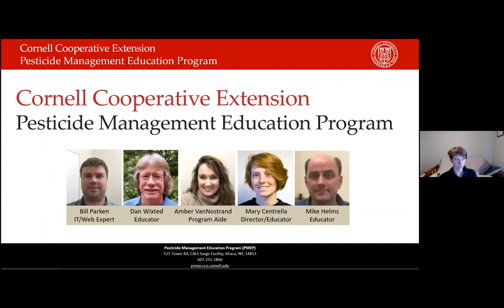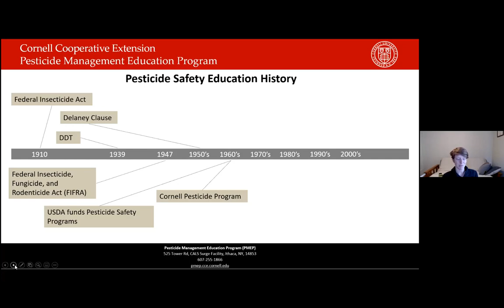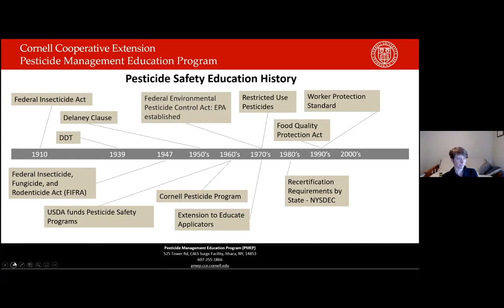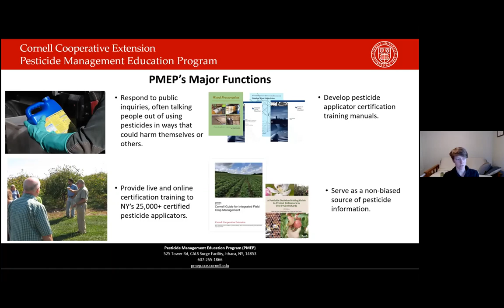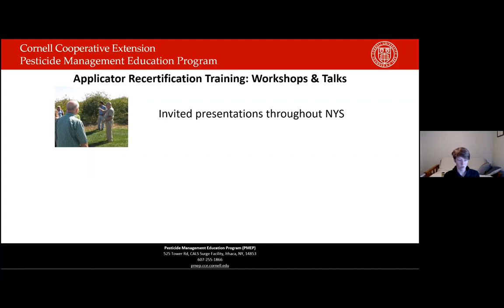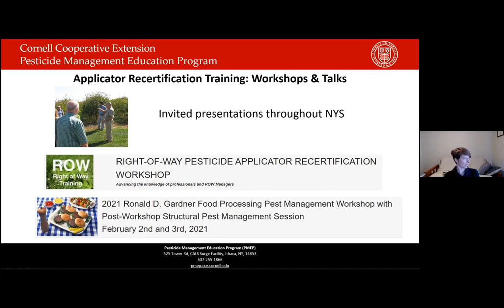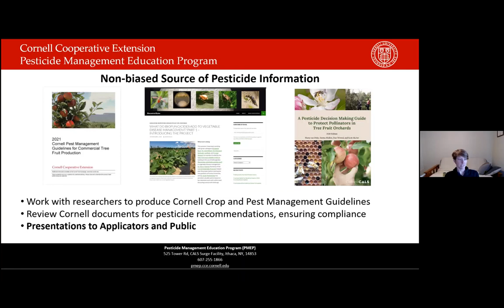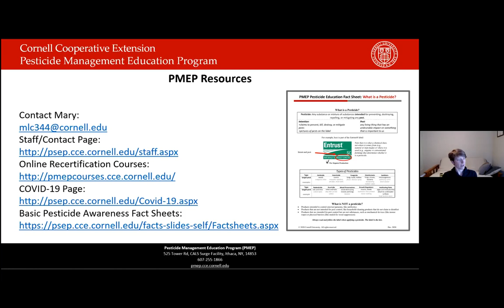Resources from Cornell's Pesticide Safety Education Program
Dr. Mary Centrella, Director & Educator of the Pesticide Management Education Program (PMEP) at Cornell University shares about PMEP resources that can benefit those working in invasive species management.

This presentation was given on March 31st, 2021 as part of the Spring 2021 New York Invasives Species Speaker Series.